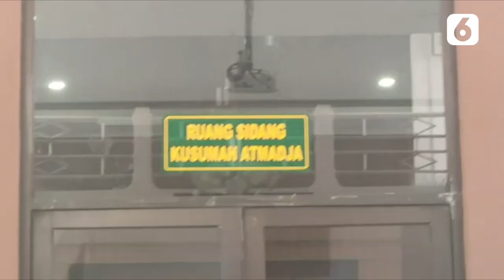Agenda Sidang Pledoi, Buntut dari Kasus Istri Marahi Suami dituntut 1 Tahun Penjara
LIPUTAN6.COM - Kasus istri marahi suami karena sering mabuk, istri tersebut dituntut oleh mantan suaminya dan diberikan hukuman 1 tahun penjara oleh pengadilan negeri Karawang.